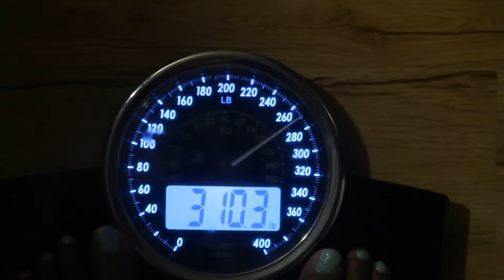DAY 1 OF MY 5 DAY WATERMELON FAST!!! | YUMMM!!!! | BATHROOM RUNNN!!!!